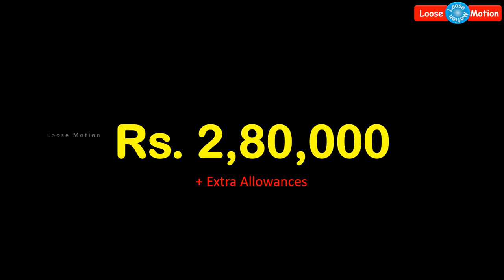Supreme Court Judges Salary | உச்ச நீதிமன்றம் நீதிபதிகள் சம்பளம் | Supreme Court in India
Please watch this informative video which is about Indian Supreme Court Judges salary details.